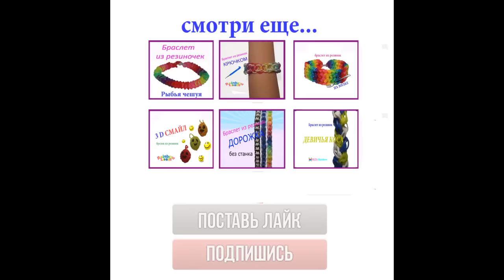ВОЛШЕБНЫЕ КОЛЬЦА плетение из резинок без станка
В это видео-уроке Вы узнаете как сплести браслет "Волшебные кольца"  без станка, без крючка, без рогатки из резинок Rainbow Loom